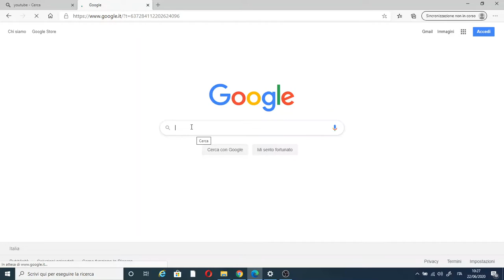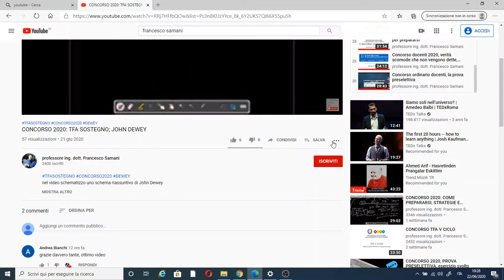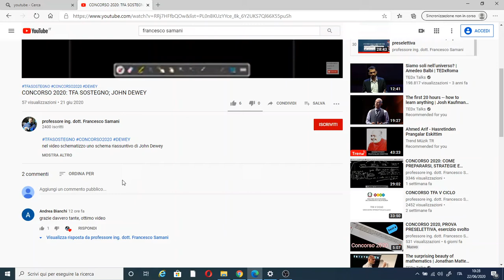CONCORSO 2020: come accedere ai contenuti gratis per prepararvi al concorso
salve a tutti, in questa maniera dovrebbe essere chiaro a tutti come accedere ai contenuti